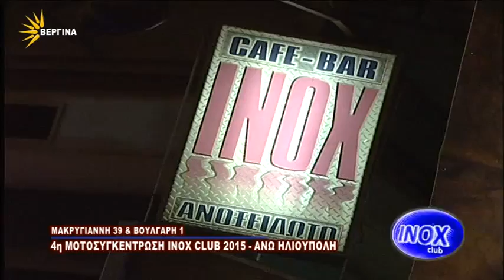INOX 2015 2 LEPTO 01-07-2015 VerginaTv.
4η ΜΟΤΟ ΣΥΓΚΕΝΤΡΩΣΗ INOX CLUB 2015 ΑΝΩ ΗΛΙΟΥΠΟΛΗ ΘΕΣΣΑΛΟΝΙΚΗΣ VerginaTv.